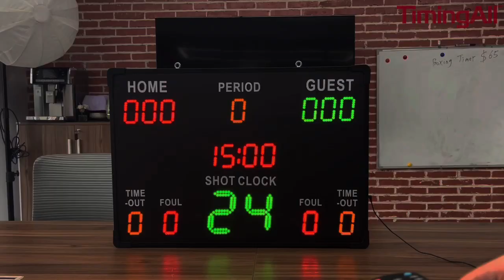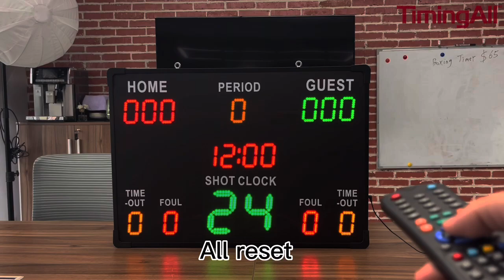How to Run our basketball scoreboard?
Want to make sure you're keeping track of scores while cheering on your team?

This is a video about how to use our basketball scoreboard.
There are so many different features on it that make it very useful for any game situation such as a shot clock, score display, game clock, time-out, and fouls
You can find out how to change the game time,  reset the 24s shot clock, change the possessions, reset the scores, reset the 14s shot clock, etc.

Know who's playing, what quarter you're in, and how many points are needed to win with the help of this cheap and competitive basketball scoreboard.